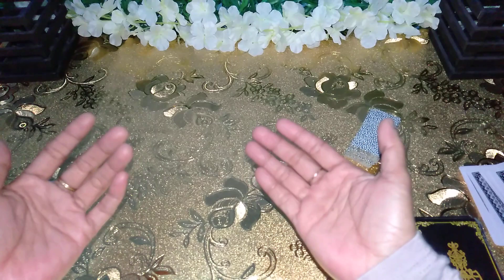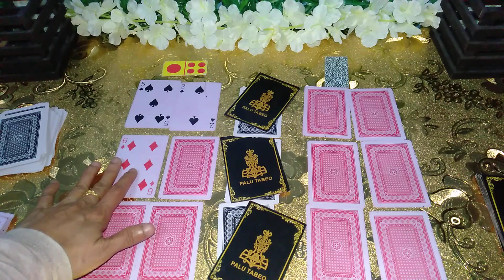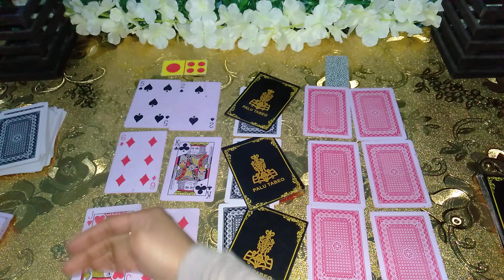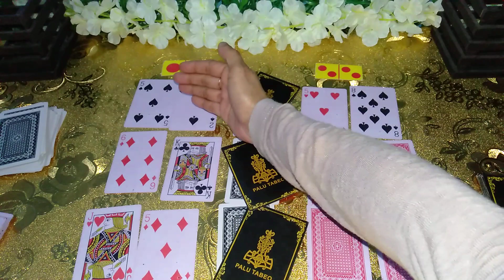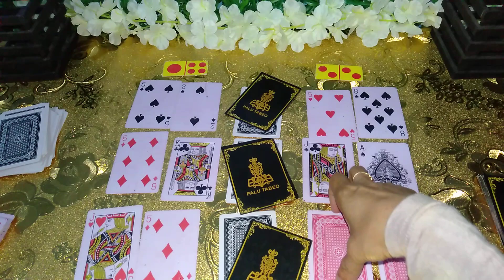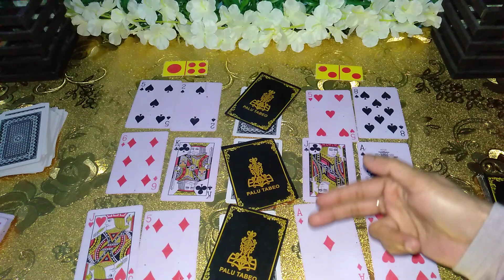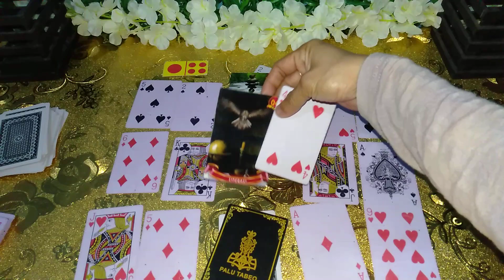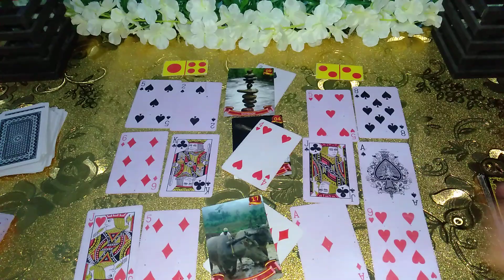LIBRA 💘 12-21 JULI 2020 TENTANG PERCINTAANMU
RAMALAN DARI BUNDA HANYA SEKEDAR 👍 HIBURAN AGAR BRO DAN BRAY SEMANGAT

TERUSLAH PERCAYA USAHAMU DAN BERDOALAH KEPADA TUHAN YANG MAHA ESA 🙏🤲🙏

PERSONAL PRIVATE READING BIAYA HUBUNGI 👇👇👇

INSTAGRAM AMIRA PALU TABEO

TERIMAKASIH 🙏